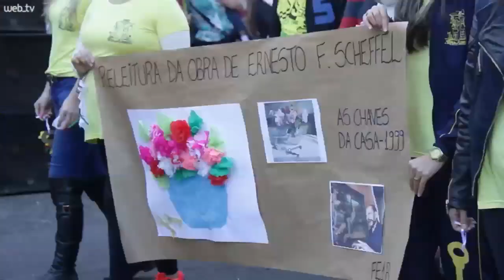Boletim NH News traz desfile cívico e protesto em Novo Hamburgo